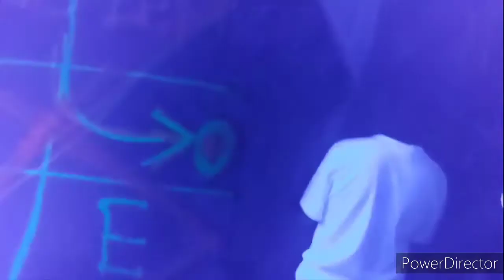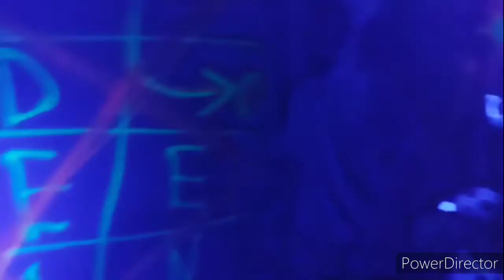REACTION VIDEO (spooky king 2020)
family friendly video hope y'all enjoy !